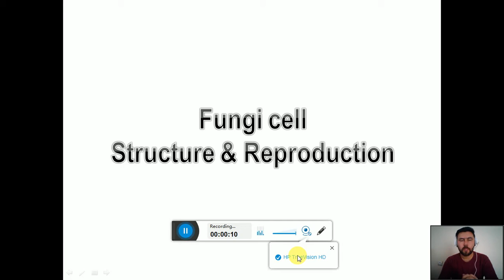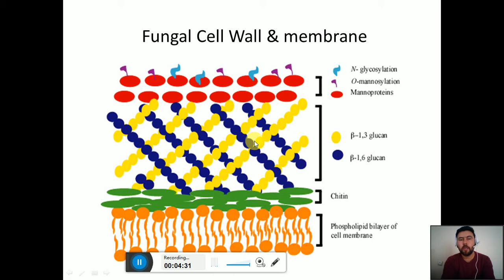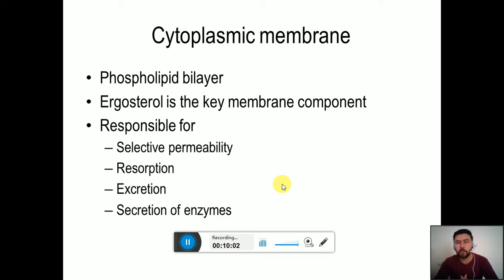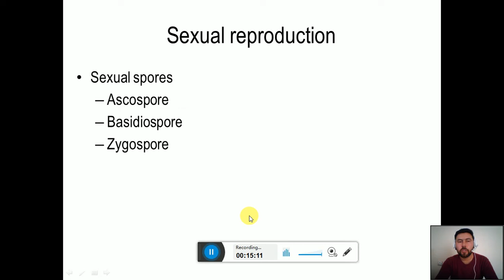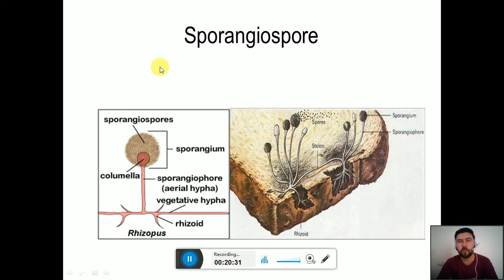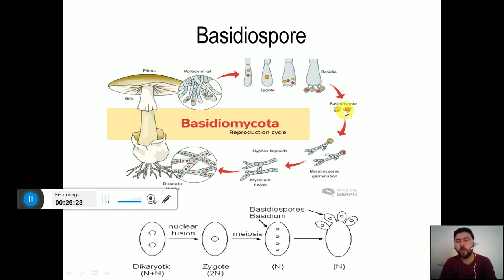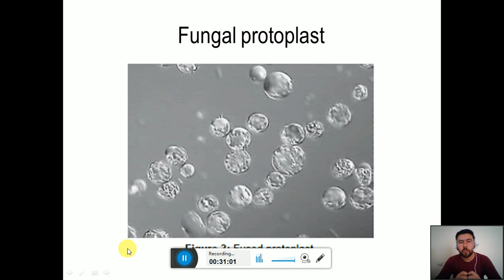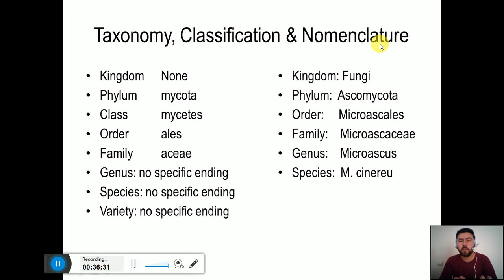Medical Mycology third lecture (Fungal cell Structure & Reproduction)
By Hashmatullah Yousufi